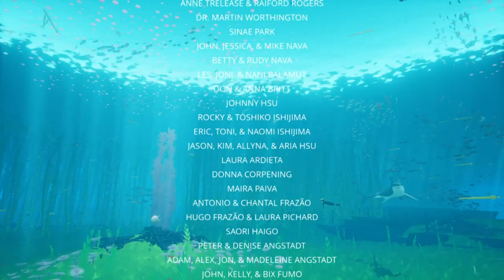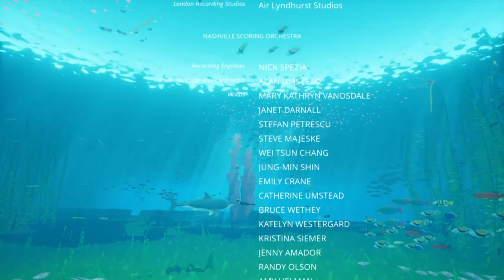ABZU #006 Das Finale